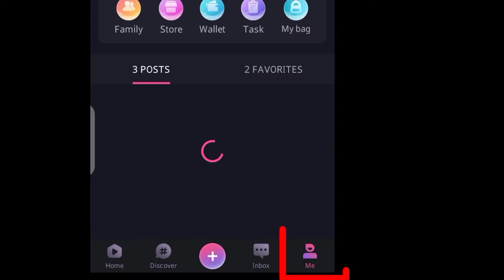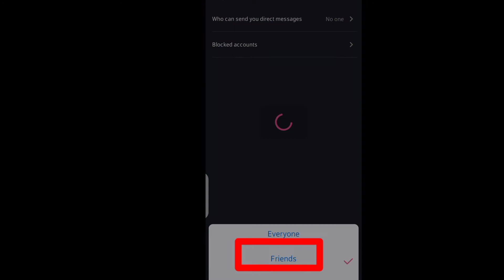Trendo privacy settings | Trendo privacy settings in Hindi